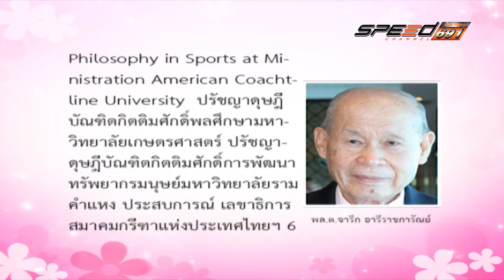สุดสัปดาห์กับลัดดาซุบซิบ 17 เม.ย. 59 (1/3)